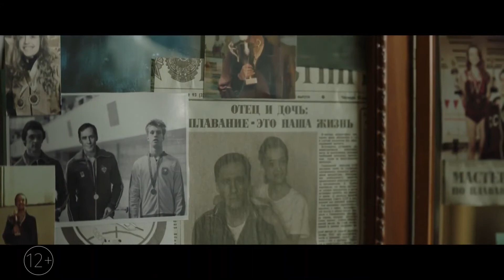Один вдох — Трейлер (2020)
Официальный трейлер фильма Один вдох 2020 года

Марине Гордеевой — сорок. За плечами — неудачный брак, работа, которая не приносит удовольствия, и никаких перспектив. Неожиданно, она открывает для себя фридайвинг: опасный для жизни вид спорта. Нужно задержать дыхание и погрузиться в подводный мир, где единственный враг — собственный страх.